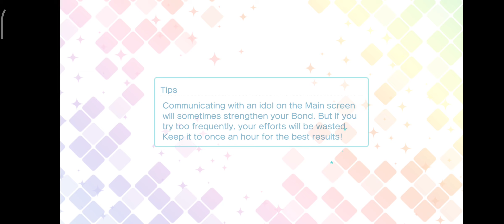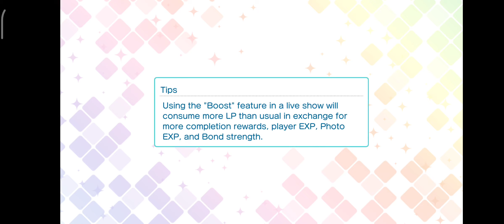[Shining Live] Sunny Summer Boy • Ranmaru Kurosaki's Side Stories (English)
I don't play SL anymore tbh but I completely fell in love with that card so I made an exception and I decided to take the UR.

Ranmaru's friendship with Otoya is sooo great, I love seeing them together!!

And Ranmaru is so cute.